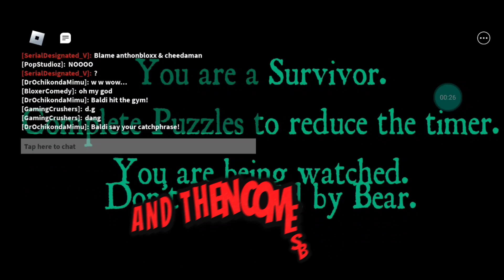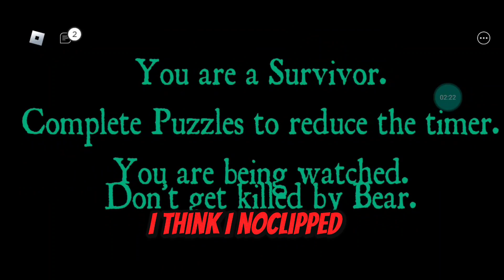BILLY IS BACK! | BEAR ALPHA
thanks to @deadadadsadasdaesw for the thumbnail
(aka Denis Daily on Discord)